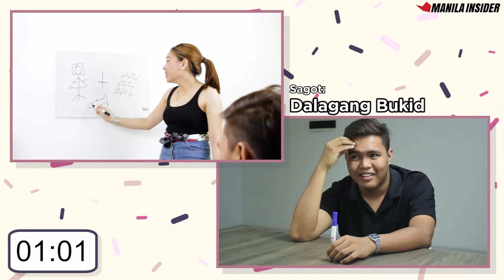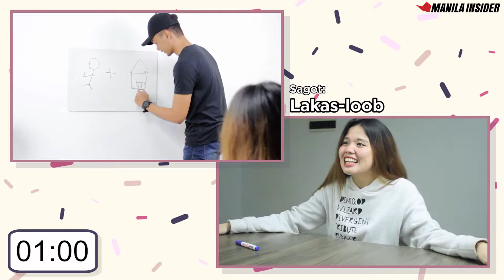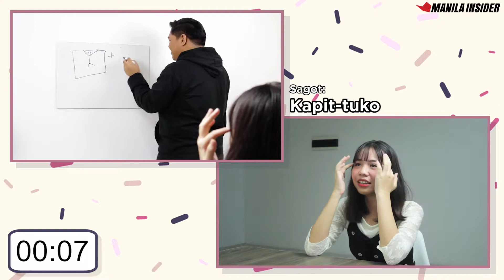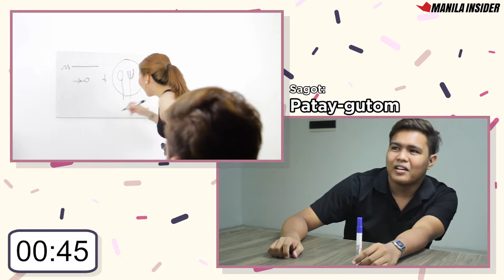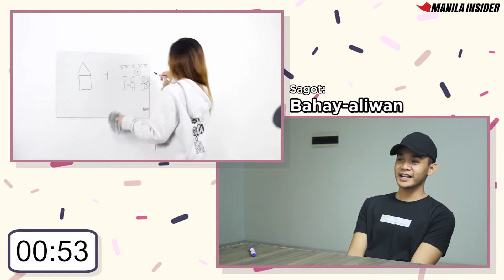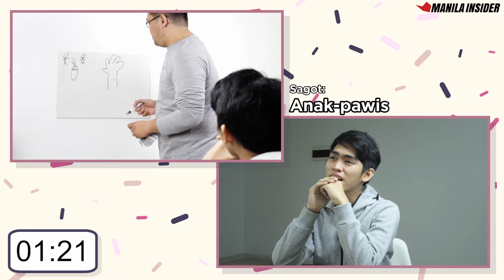Try It! Season 2 Ep. 40: Pictionary Challenge Filipino Edition